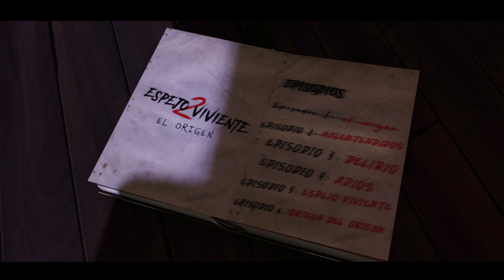Los Sims 4 PELÍCULA | Espejo Viviente 2: Episodio 3 (Serie con voces en Español)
Machinima, tercer episodio de esta nueva serie o película de terror y suspenso en Los Sims 4 con voces en español. Espejo Viviente es la secuela de un machinima anterior en el canal estrenado en el 2018. Espero disfruten esta nueva historia que hicimos con amor y dedicación para todos ustedes.

Sinopsis: Seis jóvenes, vacaciones y un libro misterioso son la llave para abrir esta historia de portales, universos y vidas paralelas que no sabrán como frenar.

GRACIAS UN ABRAZO DE PANDA!^^

••• ID de Origin: IverSimsYT
Amino: IverSims

Grabó con
• Mirilis Action

Edito con
• After Effects